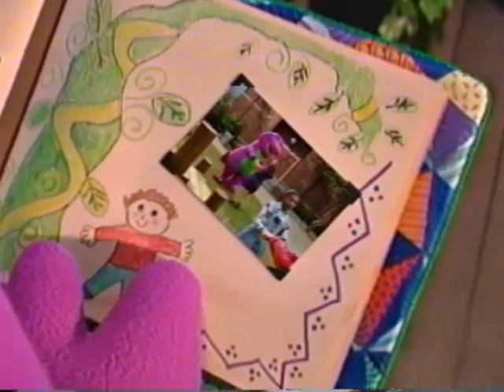Musical Scrapbook Credits Comparison (Screener vs. Final Version) (V1) (Demo Version) Part 2